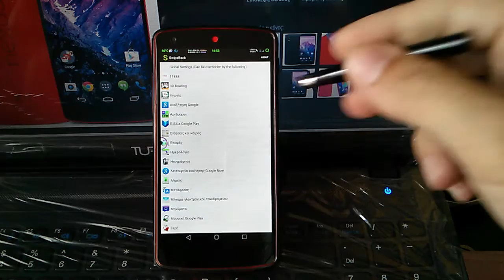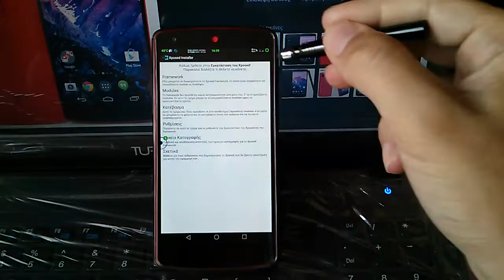Nexus 5 xposed module-swipe back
Here is all the info about the xposed installer